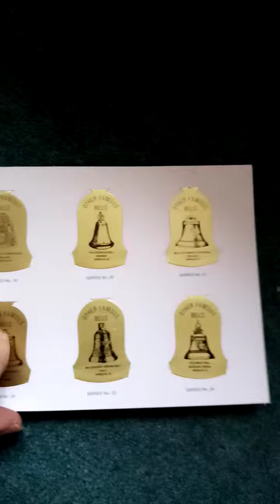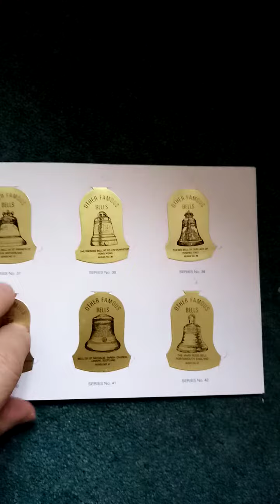Other famous bells trade card set in album 1975 scotch whisky whiskey